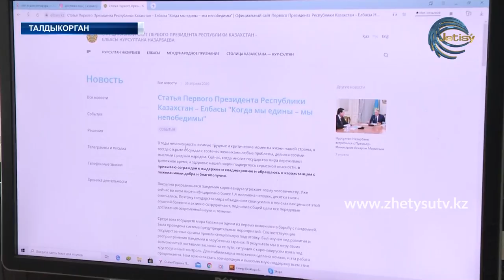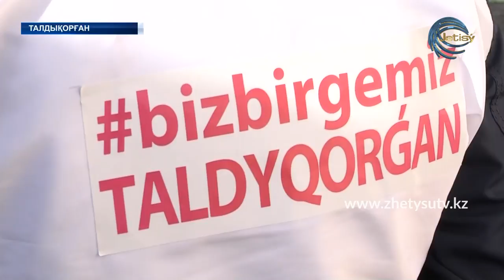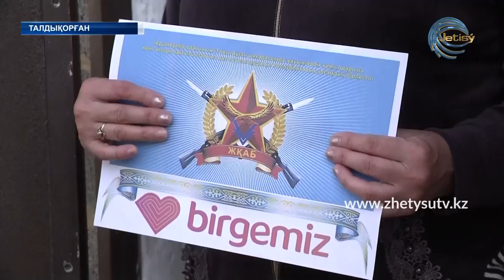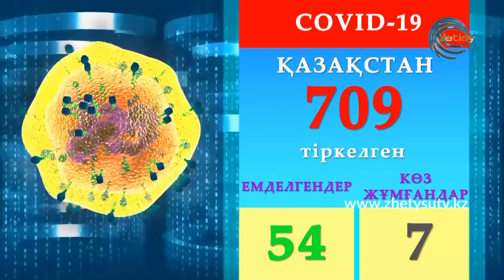ЖАҢАЛЫҚТАР (08.04.20) 17:00